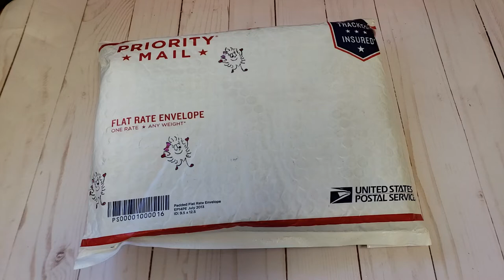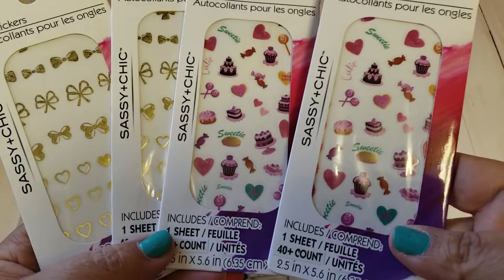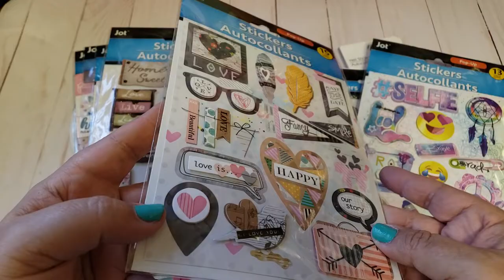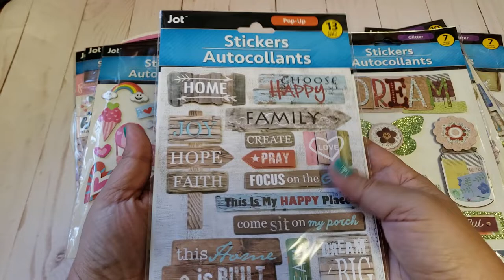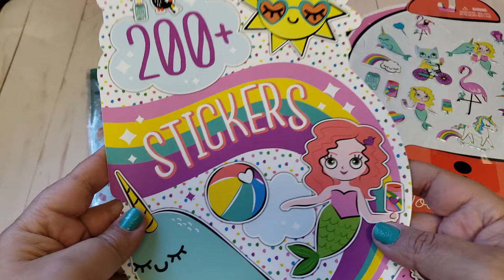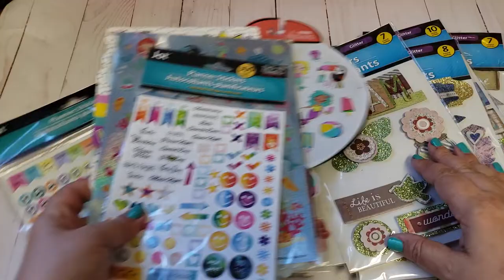Surprise Happy Mail With So Many Stickers 😍😍Thanks So Much TheSFactor Studio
Hi and welcome back friends!😊 Thanks for stopping by!

Check out Fetch Rewards. Turn any grocery receipt into savings!

Please let her know I sent ya and so some 💜💜